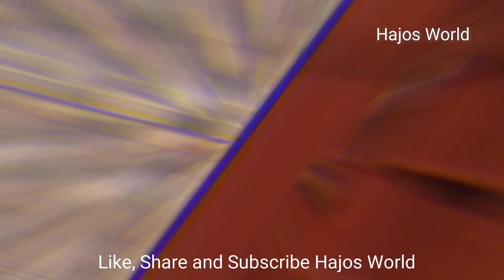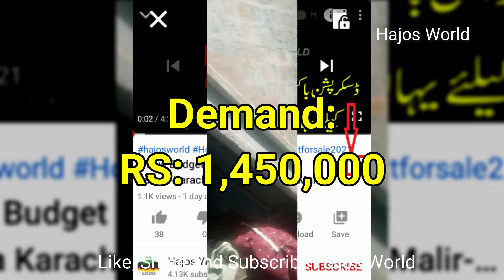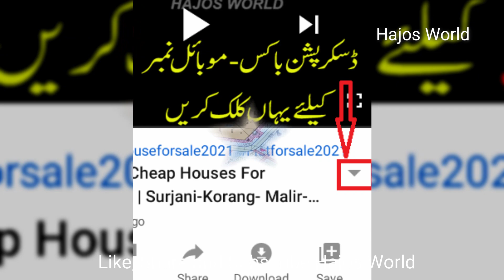Low Cost Houses | Property For Sale In Gulistane Johar-House For Sale in Gulshane Hadeed-Taiser Town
Low Cost Houses | Property For Sale In Gulistane Johar-House For Sale in Gulshane Hadeed-Taiser Town | Hajos World

SOLD/AD CLOSED/PLZ PHONE NO KA LIA MSG NA KARAIN KOHI AUR MAKAN DAIK LAIN

House 1
Rs 2,100,000
2 Bds - 2 Ba - 50 Square Yards

House 2
Rs 1,450,000
2 Bds - 1 Ba - 60 Square Yard
60 gaz ka makan

House 3
Rs 1,600,000
2 Bds - 2 Ba - 80 Square Yards
House for sale 80 gazz
Ghulam Muhammed goth, Ghagar
Gulshan-E-Hadeed, Karachi

Low Price Houses For Sale In Pakistan